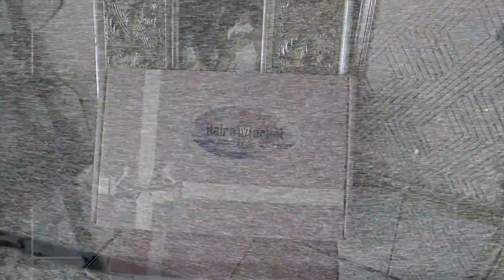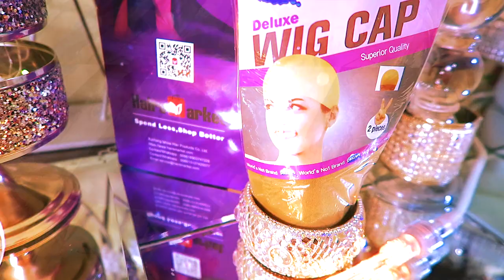Beauty On A Budget Hair WOW AFFORDABLE WHOLESALE 4x4 Kinky Curly Lace Closure Wig Hairsmarket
Beauty On A Budget Hair AFFORDABLE 4x4 Kinky Curly Lace Frontal Hairsmarket affordable lace closure wigs wholesale drop ship hair beginner wigs cheap wholesale lace wigs tutorial how to review

Video Hair info: Natural color human hair curly lace wig

We Offer Drop-Shipping, Private Label For Wholesaler

WRITE OR SEND US LOVE GIFTS TO:
Muffinismylovers

SOME OF MY FAVORITE SITES